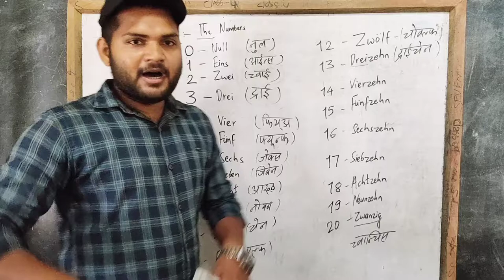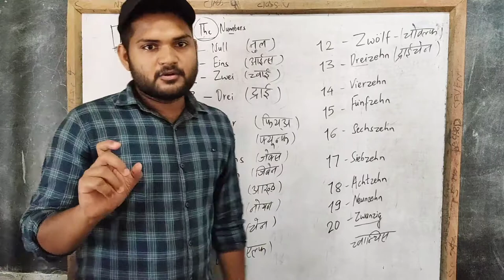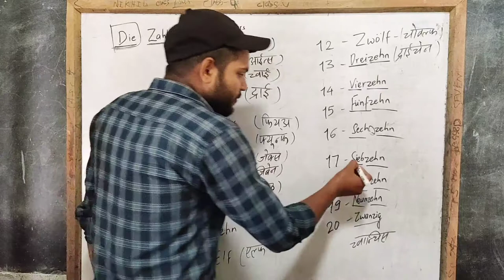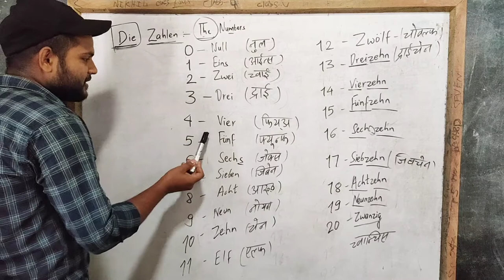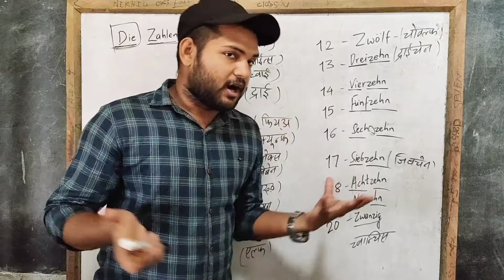Learn German language in Nepal🇳🇵. Numbers in German. Die Zahlen. Deutsch A1 in Nepali🇩🇪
in Nepali.
Learn German Language in Nepal.